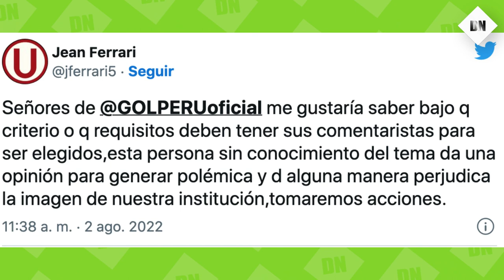🔥 Jean Ferrari arremete contra GOLPERU por comentarios de Milena Merino sobre caso Alex Valera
Tal fue el caso de la periodista de GOLPERU, Milena Merino, quien apareció en el programa ‘Código Fútbol’ y dio su opinión sobre el tema: “Universitario pudo mantener a Alex Valera hasta el próximo año si así lo quería. Creo que la negociación que hizo el club lo expuso y se hizo mal”, dijo la conductora mientras compartía el set con Jorge Kieffer y Maxi Mendaña.